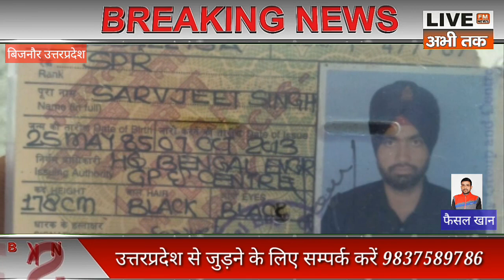फौजी को T T ने ट्रेन से बाहर फेंका हालत गंभीर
लाइव अभी तक बिजनौर